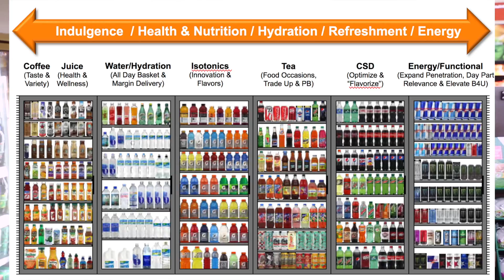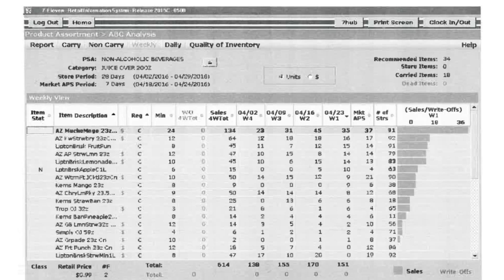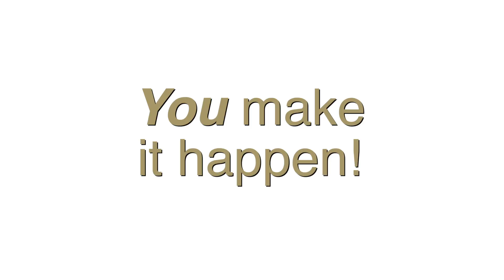Pepsi 7-Eleven University 2016